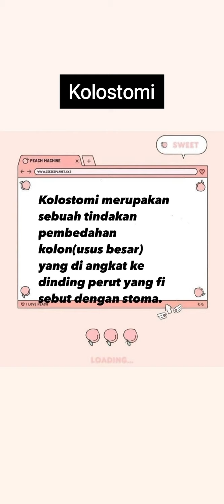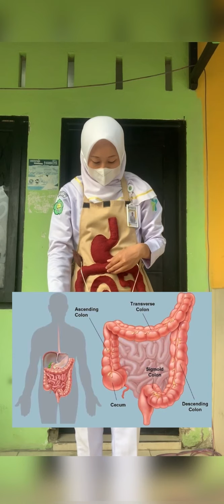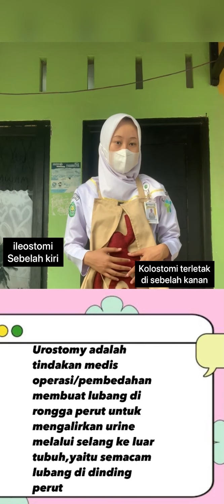Tugas Wulan Martalina kolostomi,ileostomi dan urostomi (Ns.Wella juartika,s.kep.,m.kep)